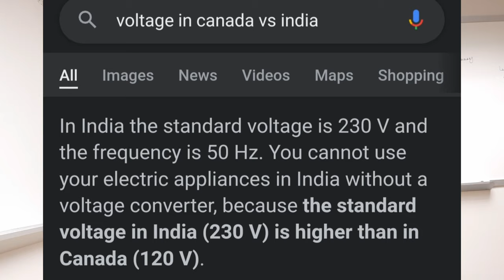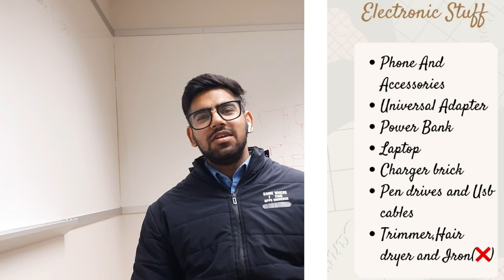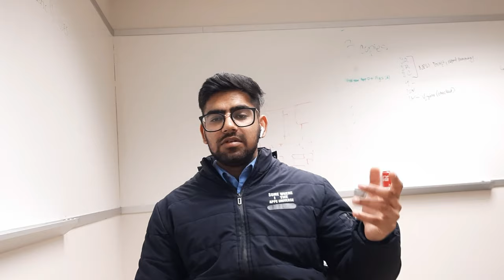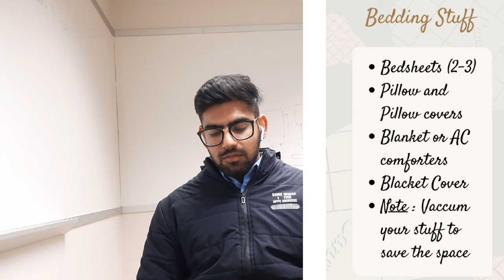What to Pack for Canada | International Students | Packing List | Full Detail Video | Sarcastic Dude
Hello guys.
What to Pack for Canada || International Students || Packing List || Full Detail Video
This is Yogesh Attri Presenting a video on Temporary Resident Visa Hope you guys Love it and if you want him to make videos like this then please share and like the Video.
Packing for Canada | What to pack as an international student | Full discussion

I assume no liability for how the information on this channel is used or interpreted and hence take no responsibility for any decisions that is made with regards to your application based on the information shared on this channel. I am not a licensed or legal immigration professional in any way. If you need legal advice make sure you contact a legal and licensed professional.

Philips Power Bank
Universal Adapter